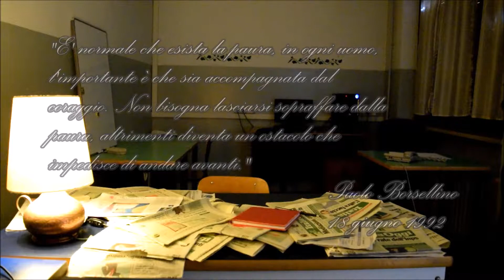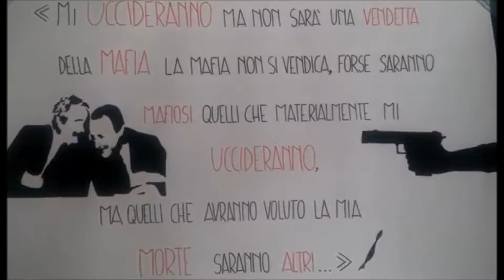classe 3P - Gridando senza aver paura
Concorso "Chi è Stato?" - a.s 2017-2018